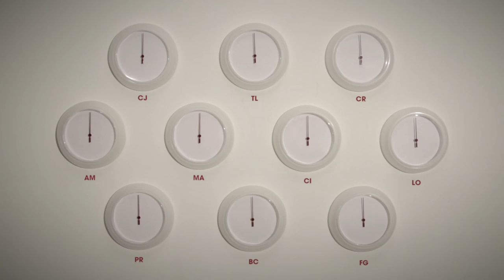Brad Cromer | Run & Gun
Score Brad Cromer's Run & Gun now before time is up! Last day to score is today!

Run & Gun 2015 Skaters: Chris Joslin, Tiago Lemos, Carlos Ribeiro, Alec Majerus, Mark Appleyard, Carlos Iqui, Brad Cromer, Paul Rodriguez, Luan Oliveira, and Felipe Gustavo

There will never be a perfect skateboard contest. The beauty about skateboarding is that there are so many different types of skateboarders in the world: Some who do hard tricks, some with great style, some with commitment, some with control, some who stay low to the ground, some who jump, and some who do it all and have it all. Then there are some who run and gun.

10 skaters each get the park to themselves for 24 hours to film their best 60-second run. They are totally unaware of what the others have done. Winner gets $25,000. You are the judge.